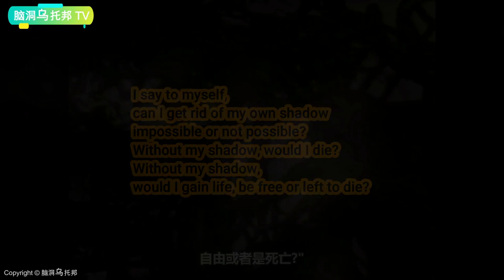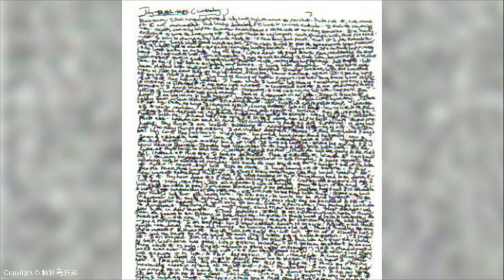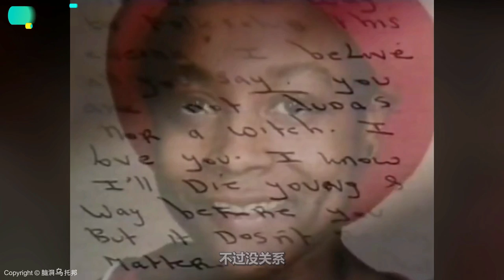病态般存在的沉默双胞胎，独创的神秘沟通法则，为什么两个人中只能活一个？ [脑洞乌托邦 | 小乌 | Mystery Stories TV]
💍脑洞乌托邦 TOP 10

1. 知名美食网红被胁迫拍视频？与一年前失踪女孩巧合撞脸 影片中暗藏的求救信号是真是假？
2. 大数据时代下 中国全民监控的恐怖真相 人类无法逃脱的终极命运是什么?
3. 被禁播20年 英国皇室不愿公之于众的真相 那场世纪婚礼背后的真实故事
4. 香港政府唯一“承认”的灵异事件 新界北茶餐厅鬼点餐真相究竟是什么？
5. 小伙与妻子结婚生子 18年后竟发现妻子不是女人！最诡秘中法间谍案 | 蝴蝶君
6. 夜深人静时响起的神秘怪声 只有百分之二的人才能听到 到底是什么声音？
7. 婚后6周被迫分开 丈夫失踪70年后 一名陌生女子的出现揭开了谜团
8. 巴拿马热带雨林中失踪的两人 叠放整齐的牛仔裤和背包 是超自然事件还是另有隐情？
9. 世界公认最有说服力的转世重生案例 孪生姐妹的离奇经历 The Pollock Twins Story

🔔Credit
欢迎点赞，评论和转发 💗 💗 💗